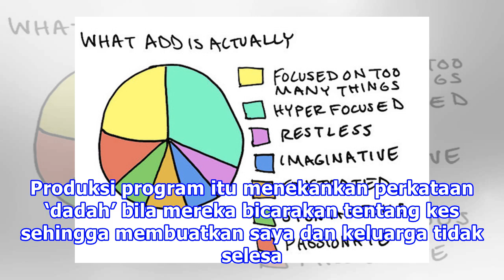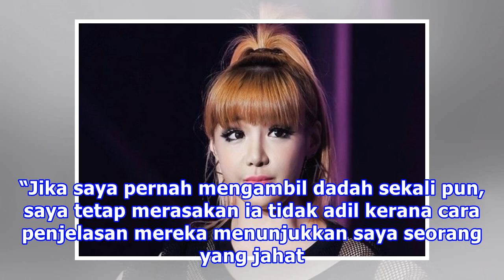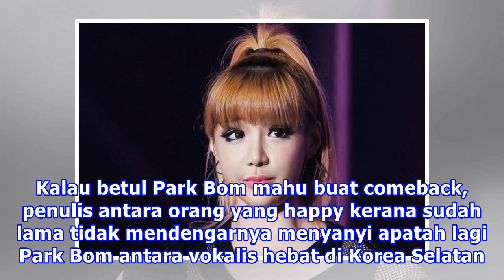Kes Pengambilan Dadah, 2NE1 Park Bom Tampil Jelaskan Hal Sebenar…